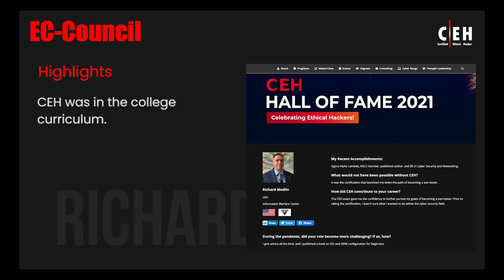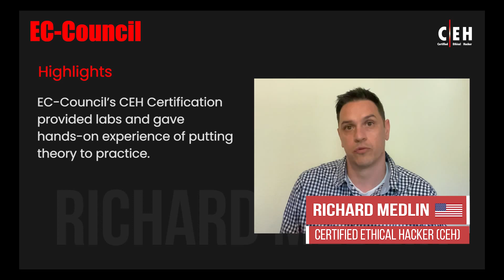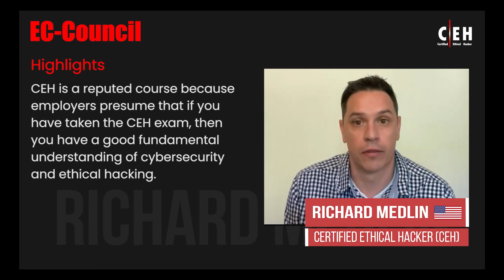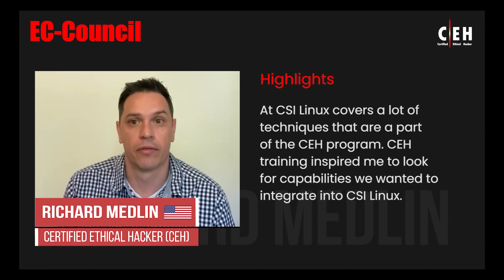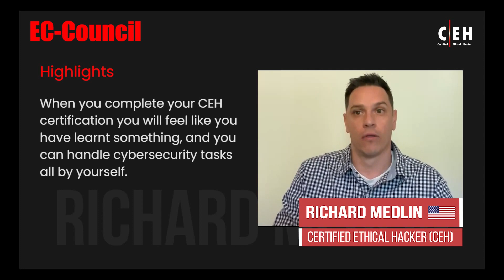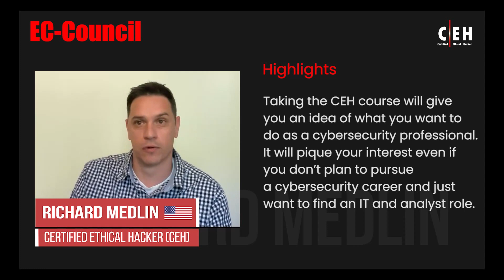An Active Duty Marine’s Journey into Penetration Testing with C|EH Practical | Richard Medlin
C|EH Hall of Fame Awardee Success Story
Richard Medlin, Certified Ethical Hacker (Master) USA Flag
Active-Duty Marine
Designation: Cyber Security Consultant
Company: Medlin Cyber Security Solutions

In this video, Richard Medlin shares his experience with C|EH and why it makes for an ideal certification for professionals and students alike.

The C|EH Hall of Fame awardee, Richard Medlin, is a Cyber Security Consultant at Medlin Cyber Security solutions and also an active duty Marine. Certified Ethical Hacker (C|EH) helped equip him with the foundations that not only enabled him to grow as a cybersecurity professional but also gave direction to his new career. . Richard said “C|EH is a very well-put-together course covering all distinct aspects of ethical hacking, cybersecurity, and network defense. The most outstanding feature of C|EH is the hands-on training it provides and the lab environments”.

About CEH:
Certified Ethical Hacker CEH v11 will teach you the latest commercial-grade hacking tools, techniques, and methodologies used by hackers and information security professionals to hack an organization lawfully.

Career Benefits of CEH
1. Average Pay Scale $90,000
2. Job Vacancies 10,000+ only for CEH
3. Entry to 20+ Job Roles

Certified Ethical Hacker Program
Leading the Cybersecurity Industry Since 20 Decades

ABOUT THE CEH PRACTICAL
CEH Practical is a six-hour, rigorous exam. It requires you to demonstrate the application of Ethical Hacking techniques such as threat vector identification, network scanning, OS detection, vulnerability analysis, system hacking, web app hacking, etc., to solve a security audit challenge.

The hands-on exam will test you to your limits in unearthing vulnerabilities across major operating systems, databases, and networks. It is not a simulated exam. It mimics a real corporate network using live virtual machines, networks, and applications designed to test your skills. You will be presented with various scenarios and asked to demonstrate the knowledge acquired in the CEH course to find solutions to real-life challenges.

Furthermore, you will be given limited time, just like in the real world. A panel of experienced SMEs developed the exam. It includes 20 real-life scenarios with questions designed to validate essential skills required in the Ethical Hacking domains as outlined in the CEH program.

Many other certification providers talk about Performance-Based Assessments, but the reality is far from them testing your skills in a real-life environment. Most of these 'performance-based tests' are limited to simulations or interactive ways of theoretically testing your knowledge.

Secure Your Future with World’s No. 1 Certified Ethical Hacking Course
Your One-Way Ticket into a Highly Respected Cybersecurity Career

CEH (PRACTICAL) CREDENTIAL HOLDERS ARE PROVEN TO BE ABLE TO:
-Demonstrate the understanding of attack vectors.
-Perform network scanning to identify live and vulnerable machines in a network.
-Perform OS banner grabbing, service, and user enumeration.
-Perform system hacking, steganography, steganalysis attacks, and cover tracks.
-Identify and use viruses, computer worms, and malware to exploit systems.
-Perform packet sniffing.
-Conduct various web server and web application attacks, including directory traversal, parameter tampering, XSS, etc.
-Perform SQL injection attacks.
-Perform different types of cryptography attacks.
-Perform vulnerability analysis to identify security loopholes.